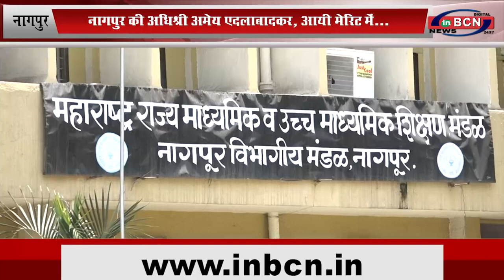नागपुर की अधिश्री अमेय एदलाबादकर ,आयी मेरिट में... INBCN NEWS